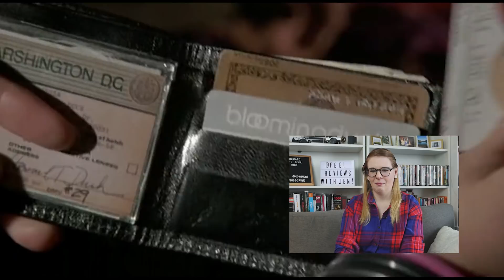HOWARD THE DUCK (1986) REACTION VIDEO AND REVIEW! FIRST TIME WATCHING!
Watch me watch this 1986 bad movie, Howard The Duck, in this first time watching reaction video! Howard The Duck tells the story of a duck who is taken from his home planet and lands on Earth, where he must stop an alien invasion with the help of a scientist and a struggling rock star.

The film was directed by Willard Huyck and  based on the character created by Steve Gerber for Marvel Comics. Howard The Duck stars Lea Thompson as Beverly Switzler, Jeffrey Jones as Dr. Walter Jenning, Tim Robbins as Phil Blumburtt, Ed Gale as Howard T. Duck, Paul Guilfoyle as Lieutenant Welker, Liz Sagal as Ronette, Cherry Bomb, Dominique Davalos as Cal, Cherry Bomb and Holly Robinson Peete as K.C., Cherry Bomb.

Check out this first time watching reaction video for Howard The Duck and see if I can make it through this poorly rated movie. I love terrible movies and this list consists of movies that had the misfortune of receiving a zero percent score. I'm curious as to see if these ratings are justified or are these films secretly hidden gems that everyone hated? I decided to expand my bad movie knowledge and try and watch these bad movie fan favourites.

Check out my first time watching this 1986 worst rated movie, Howard The Duck, and enjoy my reaction video!